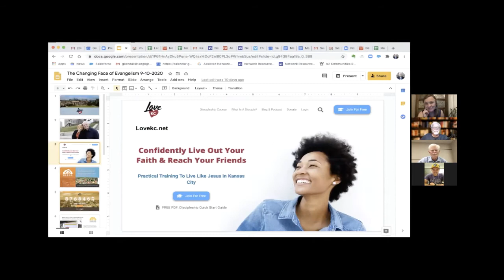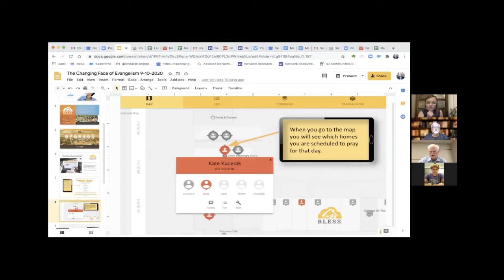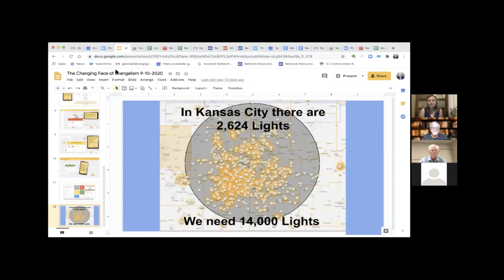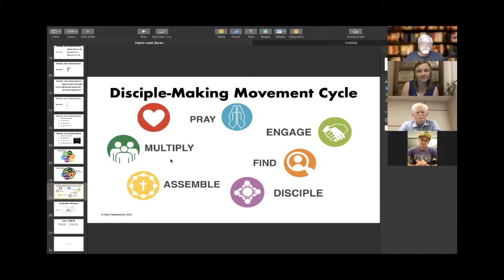Love KC, Disciple KC Reaching Your Neigbors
Roy and Gary talk about the Pray, Care, Share strategy in Kansas City.  Two great examples of planting the gospel in a neighborhood and the other in a traveling baseball team.